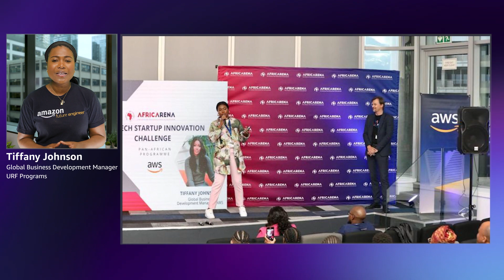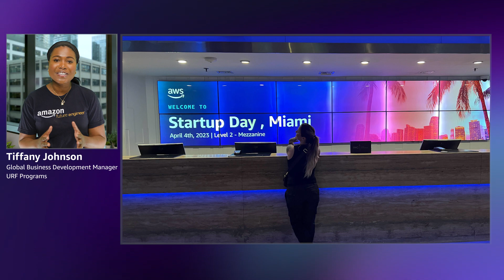Start-up with AWS Startups: Episode 8 | Generative AI Accelerator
A weekly news series for the startup community, focused on sharing AWS news announcements and resources beneficial to founders and their startups. Hosted by AWS' Tiffany Johnson—Global Business Development Manager, URF Programs.

Learn more about the news in this video:
Generative AI Accelerator